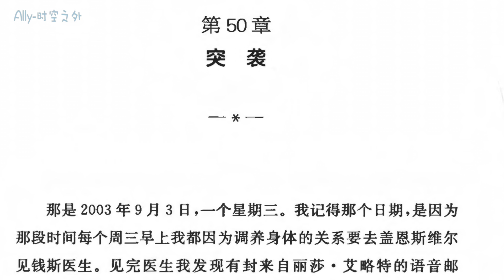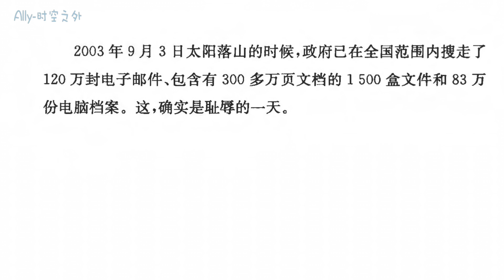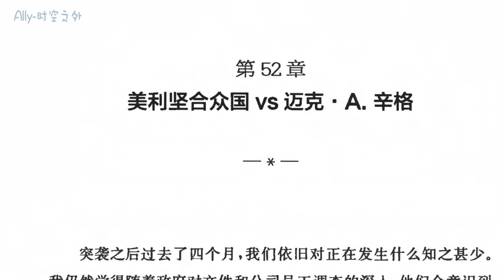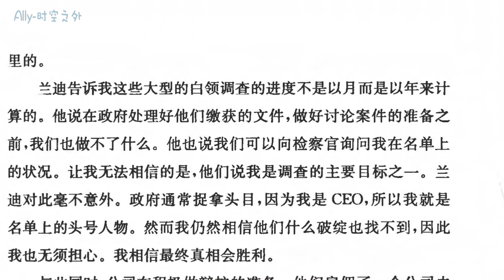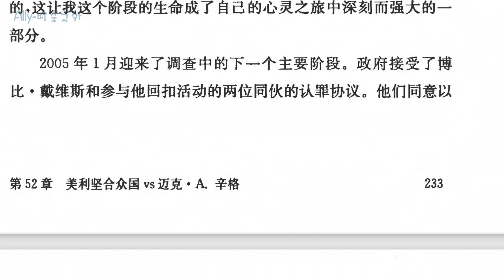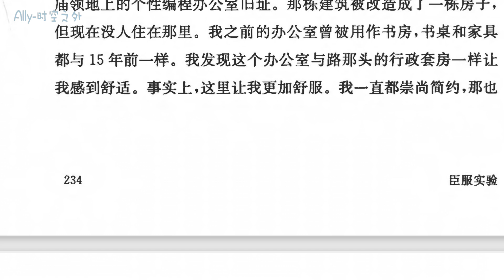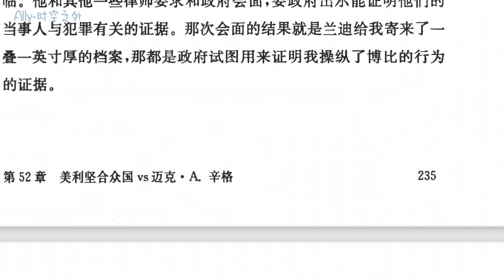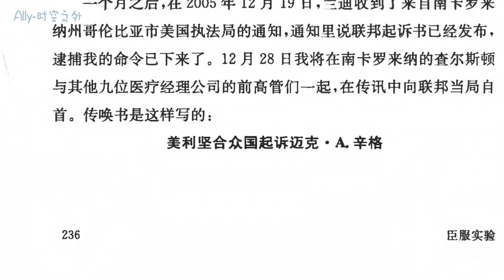《臣服实验》第50,51,52章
“我成了头条新闻。我从未被这样公开羞辱过，我注意到这种情况确实很扰乱心情。脑中的那个声音不停想要向人解释这事与我无关，当然，也不乏有人想要听听我会怎么说。来自全国的媒体，包括《华尔街日报》和《纽约时报》都试图联络我让我评论此事。

幸运的是，我聪明了点。我花了这么多年来让脑中那个声音安静下来，我早已明白听信它只会火上加油。我知道放松下来并且平息为自己辩白的冲动就能产生巨大的力量。于是我决定只在必要的时候讨论这事，其他时候我会像往常一样做事。我没做错事，那又为何要让自己受其影响呢？时间会解决一切，同时我也不会让它来偷走我内心深处的安宁与欢愉。从一开始我就决定利用这个情形来将自己从那个被吓坏了的，总是阻扰我的自我当中解放出来。这就是我的整个旅程 不计代价的解放。”